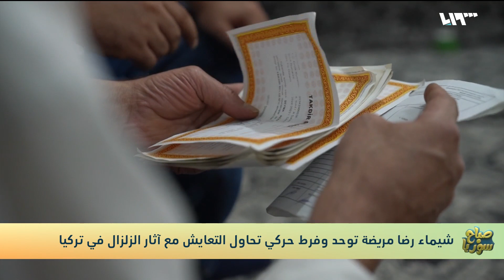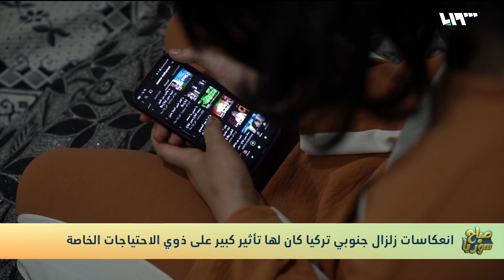طفلة سورية مريضة توحد وفرط حركي تتعايش مع الآثار النفسية لزلزال تركيا | صباح سوريا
خلَّفَ الزَلزالُ المدمرُ الذي ضرب جنوبي تركيا في شباطَ الماضي، كثيراً من الآثار النفسيةِ والجسدية، وكان لها الأثرُ الأكبرُ على ذوي الاحتياجاتِ الخاصة.

شيما رضا طفلةٌ سوريةٌ مريضةُ توحدٍ وفرطٍ حركيٍ كانت من الذينَ انعكستْ عليهم آثارُ الزلزالِ رغمَ محاولتِها التعايشَ مع واقعِها الحالي، في هذه القصة نتعرف إلى حال شيماء وكيف تأثرتْ بنتائجِ الزلزال.